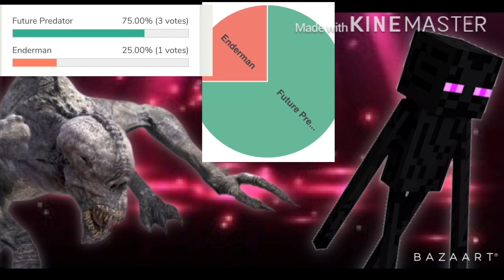Random Fighters: Future Predator Vs Enderman (Primeval Vs Minecraft)